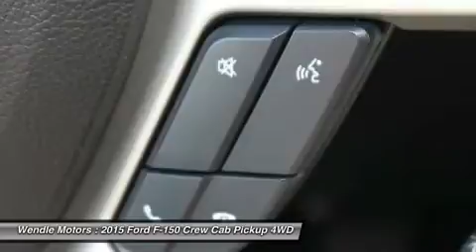2015 Ford F-150 T15159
2015 FORD F-150 Spokane, WA
Stock# T15159

Wendle Motors
9000 N Division St

This 2015Ford F-150 Lariat will sell fast!! *Backup Camera* *Heated Front Seats* *Cooled Front Seats* *Bluetooth* SAVE MONEY AT THE PUMPS KNOWING THISFORD GETS 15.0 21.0 MPG *Please let us help you with Finding the ideal New, Used, or Certified vehicle, - Getting the best prices and incentives available and Explaining purchase, lease, and financing options.* *Wendle Ford Sales prides itself in exceeding all customer expectations! The next step? Give us a call to confirm availability and schedule a hassle free test drive! We are located at: 9000 North Division Street, Spokane, WA 99218.*Save $2,750 - $2,250 Retail Customer Cash + $500 Retail Trade Assistance (must trade in a 1995 or newer vehicle). Not all buyers will qualify for Ford Credit financing. Residency restrictions apply. For all offers, take new retail delivery from dealer stock by 2/15/2016. See dealer for qualifications and complete details. Additional $300 Retail Customer Cash on all 2.7L EcoBoost engines.